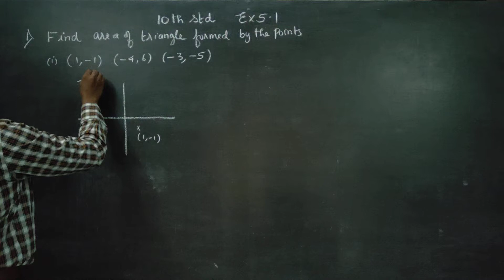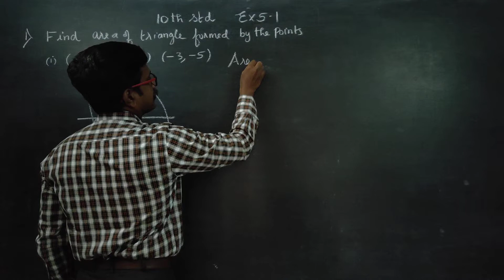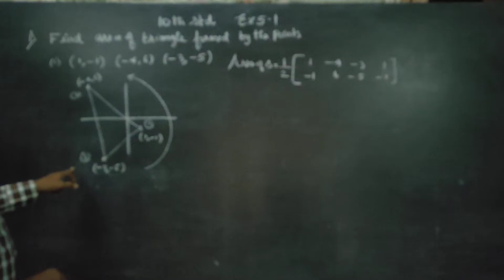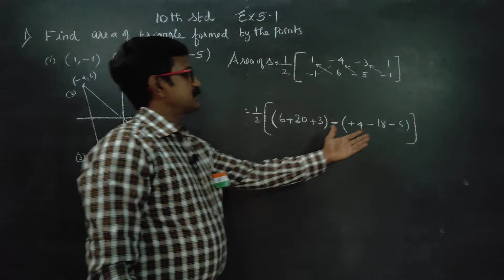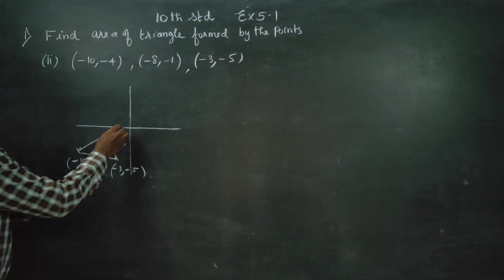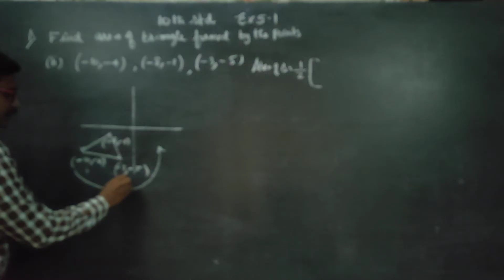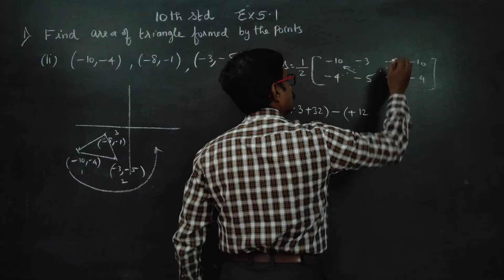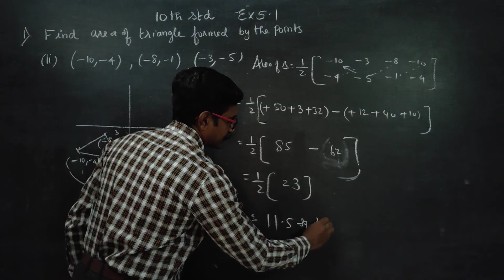10th Std Maths Ex.5.1(1). Find the area of the triangle formed by the points (i) (1,-1), (-4,6) and